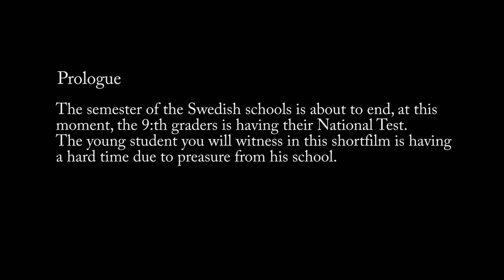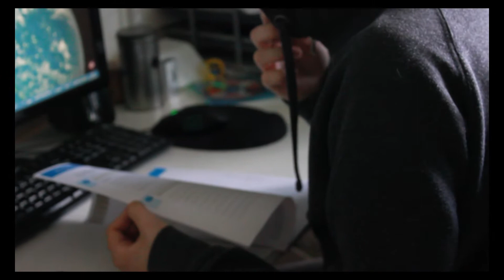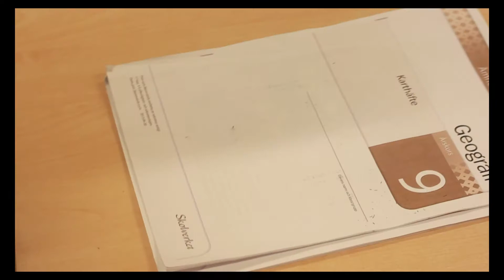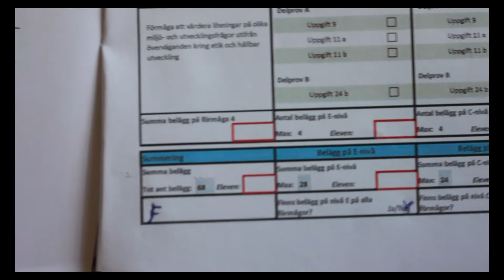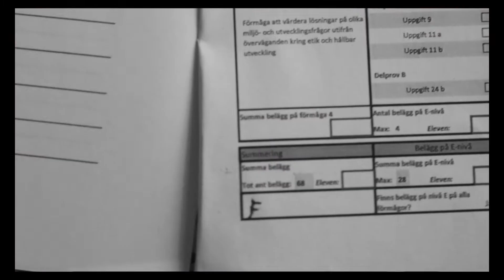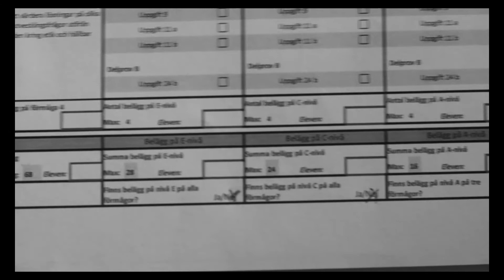5 Days - A short film about school and pressure.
-=[Description]=-
This shortfilm is based on a swedish 9th grader preparing for the national tests. The aftermath of the tests is put out through anger and everything starts crashing down.

-=[Info]=-
This film was recorded as a school assignment and finished in may of 2015 by Carl Andersson and Adam Runesson which now is in lead of CrystalBlown Film Productions.

-=[Credits]=-
- Roles

Student Carl Andersson
Bully Björn Olsson

- Production Credits

Camera Director Adam Runesson
Sound Director Adam Runesson
SFX Carl Andersson
Editing Carl Andersson
Visual Effects Carl Andersson

-=[Music]=-
Intro - The xx
Angels - The xx

*[!] THIS MOTION PICTURE IS COPYRIGHTED BY CRYSTALBLOWN AND CRYSTALBLOWN FILM PRODUCTION. COPY, EDIT OR REDISTRIBUTION OF THIS MATERIAL IS STRICTLY PROHIBITED!